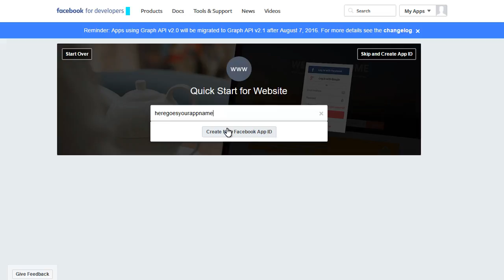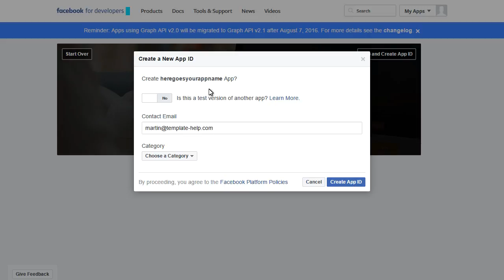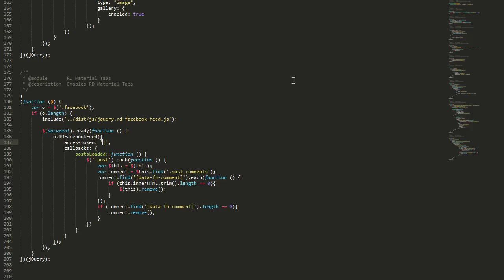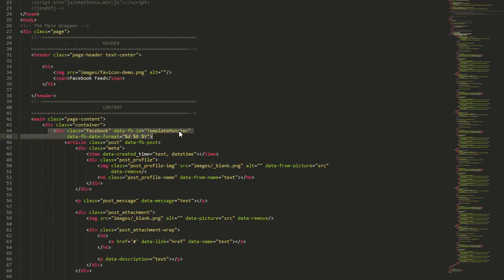JavaScript Animated. How To Work With "RD Facebook Feed" Plugin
This video tutorial will show you how to work with RD Facebook Feed plugin.